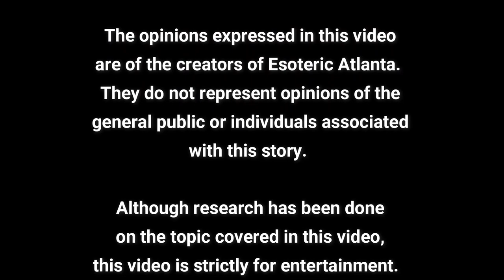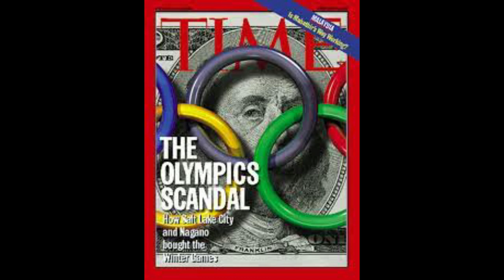Jamie Sale and The Integrity of Sport